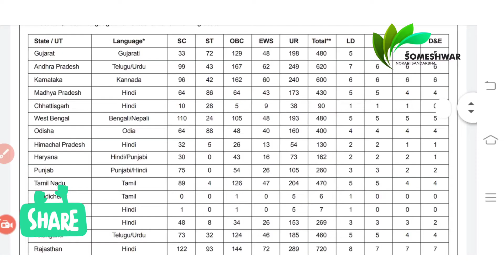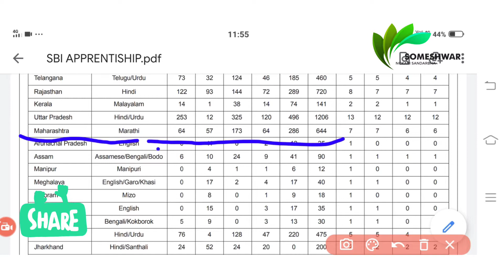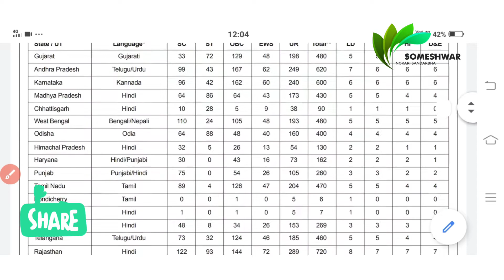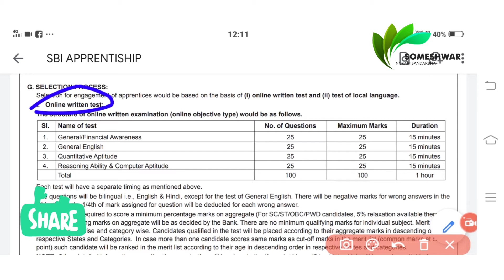SBI APPRENTICESHIP RECRUITMENT 2020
SBI मध्ये अँप्रेटीस पदासाठी 8500 जागेची भरती होत आहे.त्याबद्दल ची संपून माहिती व्हिडिओ मध्ये दिलेली आहे.त्यासाठी व्हीडिओ पूर्ण पहावा.